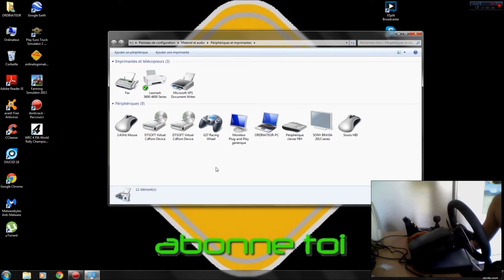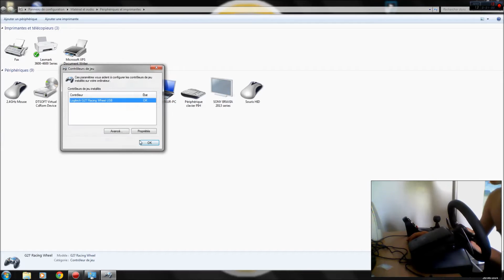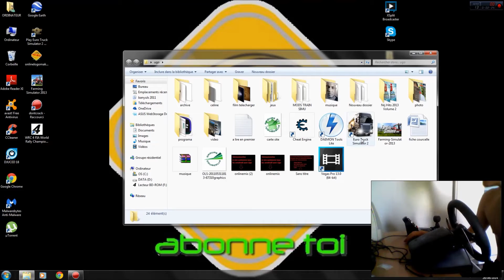[FR] TUTO: comment configurer son G27 pour eurotruck simulator2